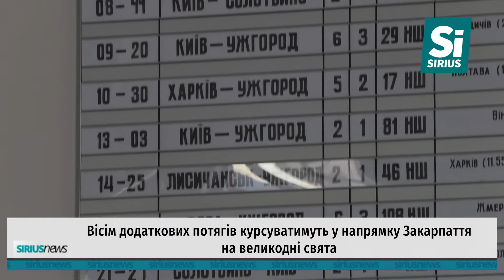8 додаткових потягів на Закарпаття